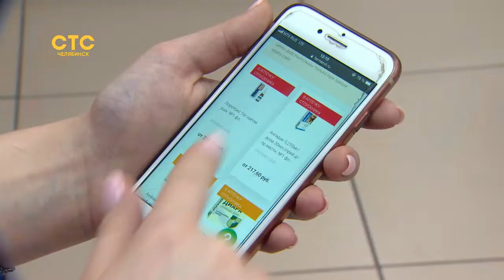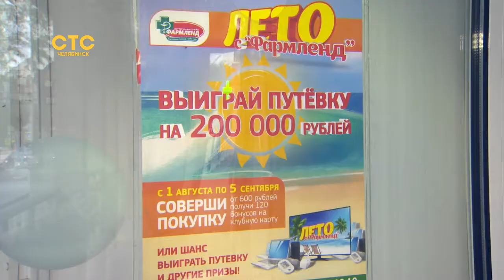Всей семьей на море вместе с "Фармленд"!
Посетители аптек уже по достоинству оценили щедрую акцию